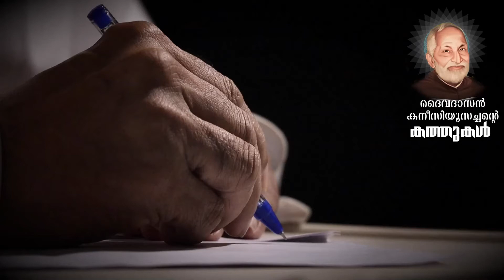Servant of God Fr. Canisius Thekkekara CMI |Letters| Devamatha Province |Thrissur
ദൈവഹിതം അതു മാത്രം  അതുമുഴുവന്‍ | An Initiative of Devamatha Province Thrissur | 2020| September 8
Voice : Rev. Fr. Jose Payyappilly CMI

Canisius Thekkekara was a Syrian Catholic (Syro-Malabar Catholic) priest from Carmelites of Mary Immaculate in Kerala in Thrissur. He was declared as Servant of God by Mar Poly Kannookadan, the Bishop of Syro-Malabar Catholic Diocese of Irinjalakuda.